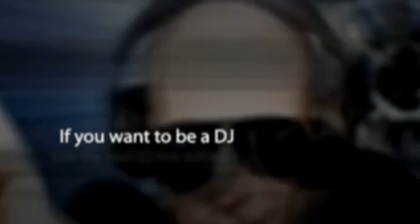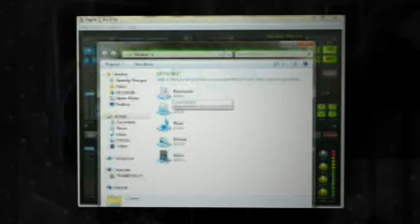FREE Virtual DJ Software Downlaod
to download your free virtual DJ software. This tool has made being a DJ more affordable and convenient. This music mixing software tool is designed for DJ's by DJ's to facilitate the interaction between the DJ and their digital media in a more natural and rewarding format.